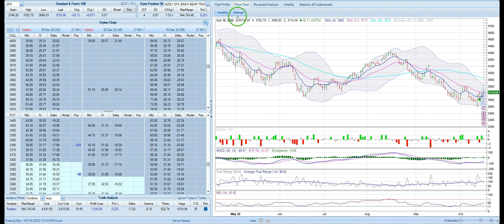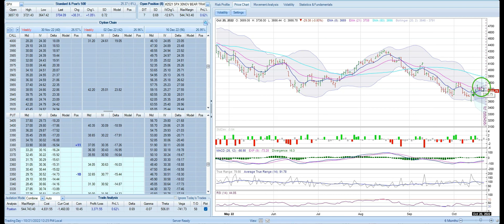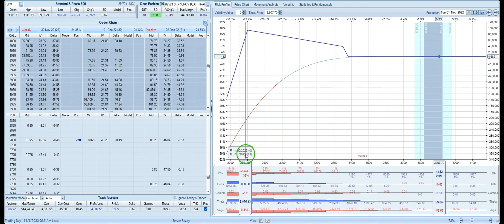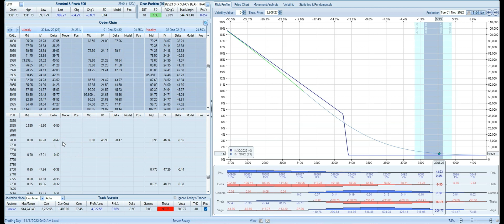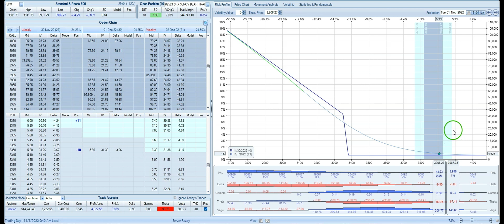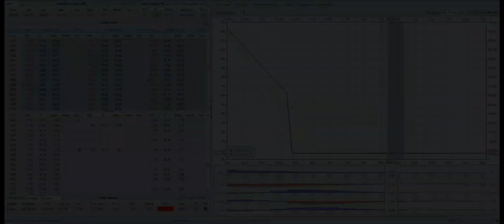How To Buy A Black Swan Hedge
In this video, we're going to look at one way to buy a Black Swan Hedge.

While 112 Bear Trap does not start off as a Black Swan Hedge, given enough time has rolled off the clock, it can become a very effective hedge with a few small adjustments.

For a chance to win 30 day FREE access to Income Navigator or Active Trader Pro, please fill out this form

Our Services:
Active Trader Signal Service: